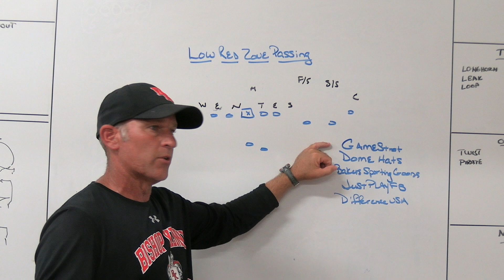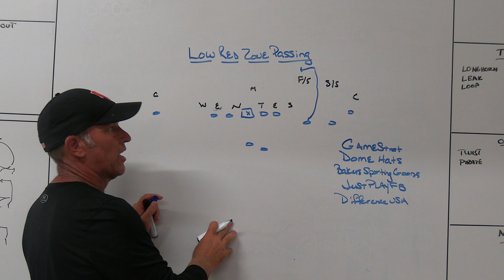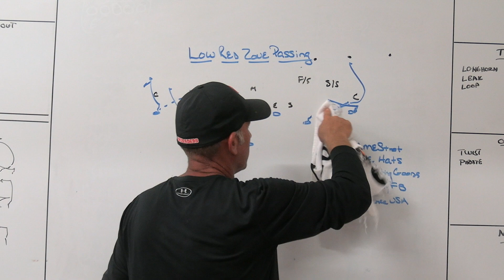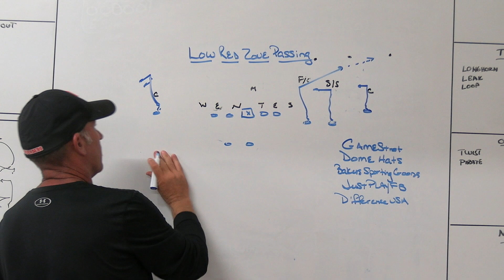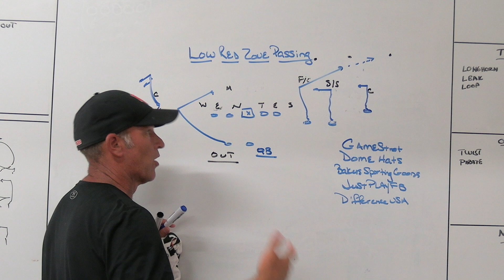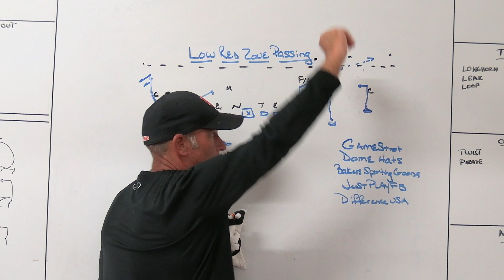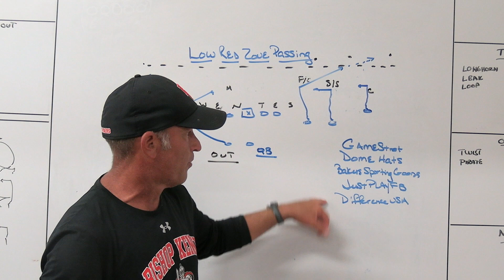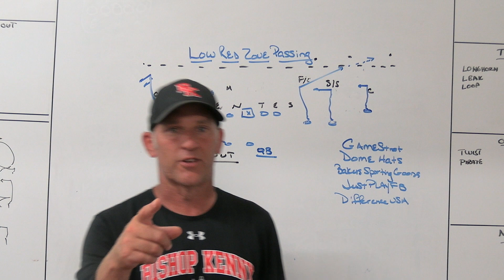Low Red Zone Passing Game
Dome Headwear
Bakers Sporting Goods
JustPlayFB
DifferenceUSA